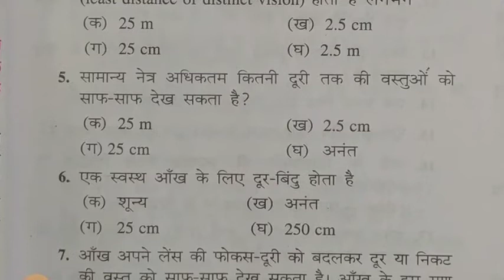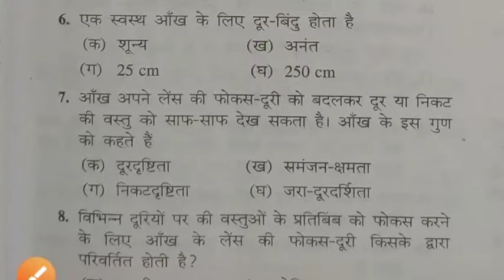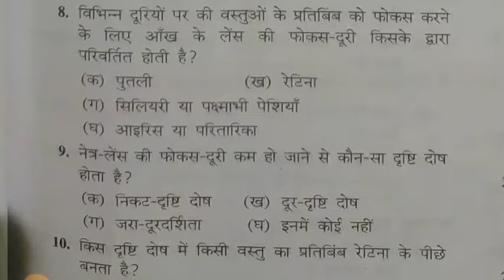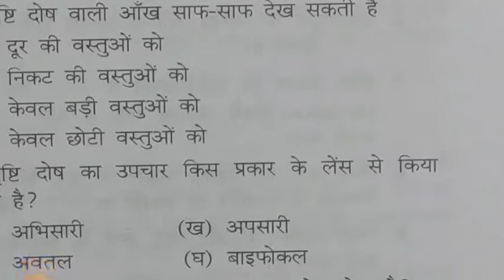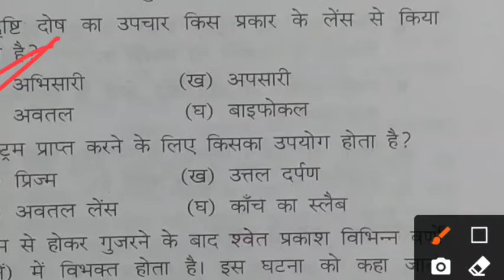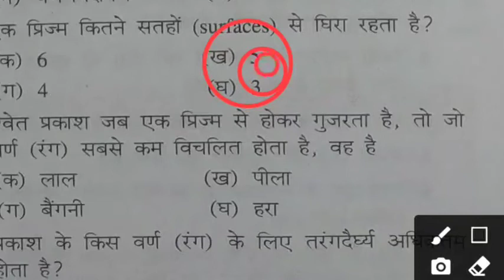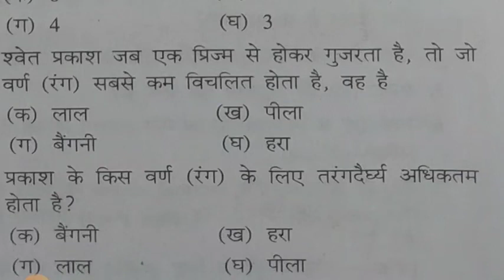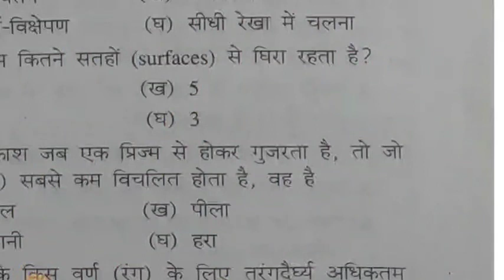class 10th very very important objective type questions for 2022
physics class 10th objective for 2022